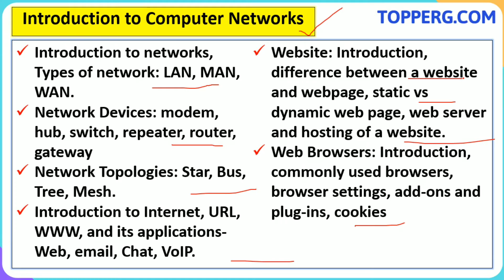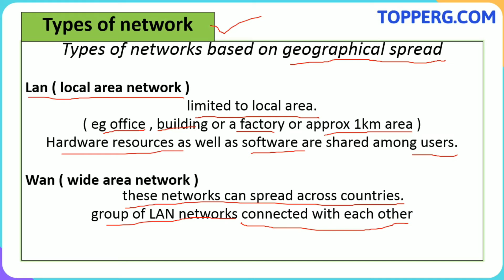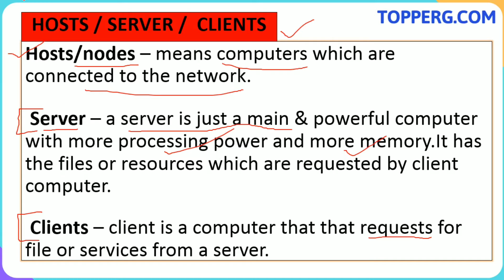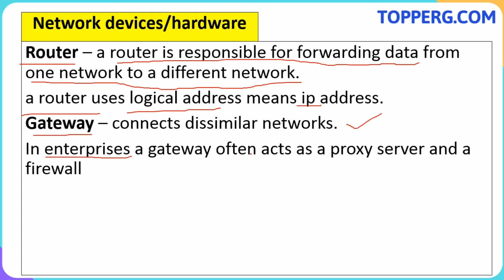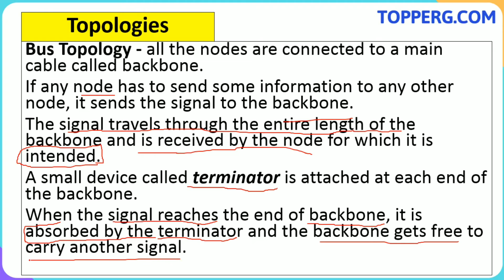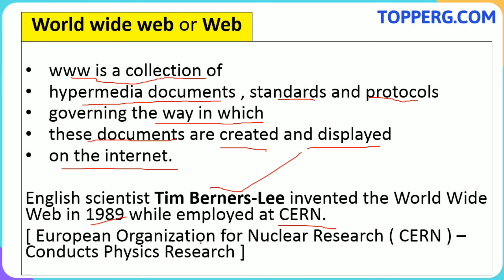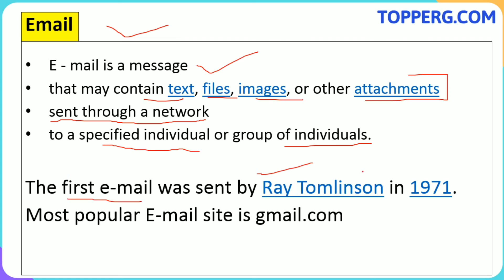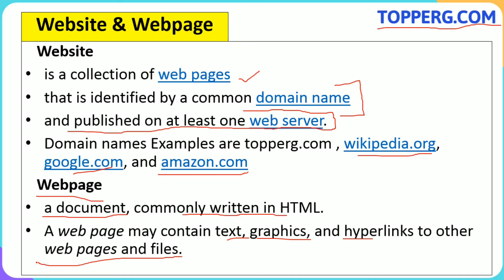Introduction to Computer Networks